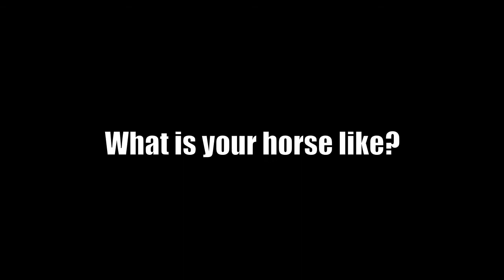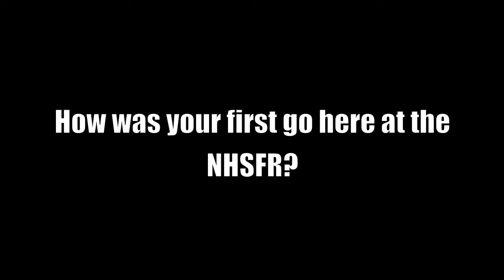Hunter Hightower - NHSFR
National High School Finals Rodeo contestant Hunter Hightower qualified in the boys cutting and has family ties to the sport, crediting his grandfather for all that he's learned. Hunter is a sophomore and plans to add to his two-time NHSFR National Championship during his NHSRA career, plus he's ridden his late friend's horse which makes this experience extra special.